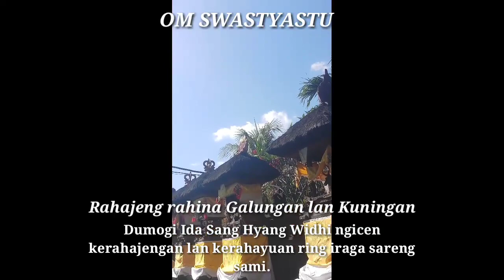ucapan selamat hari raya Galungan dan kuningan 2020